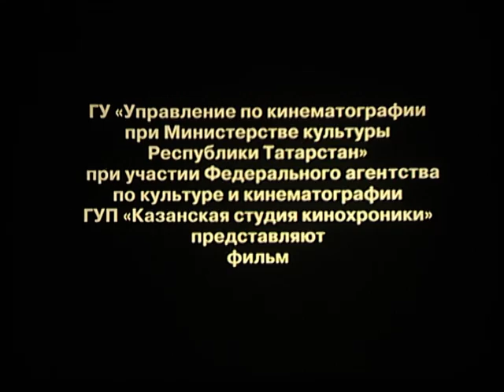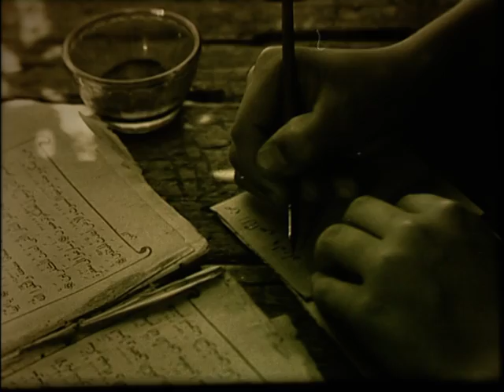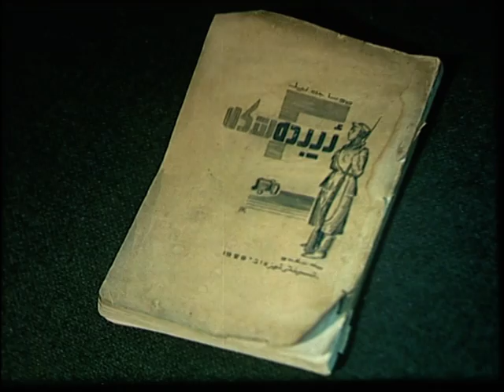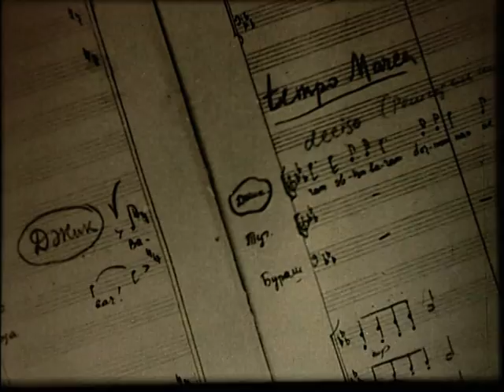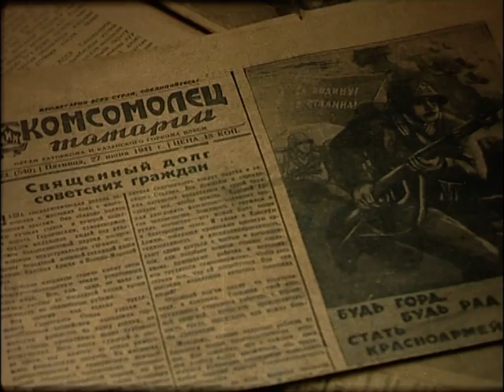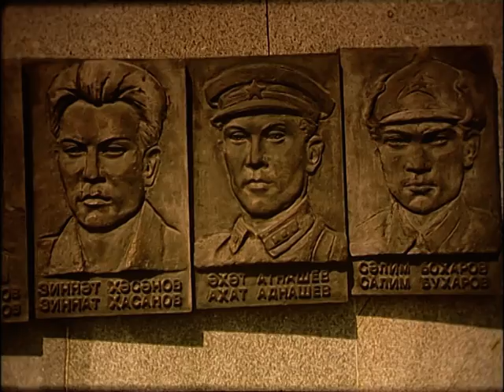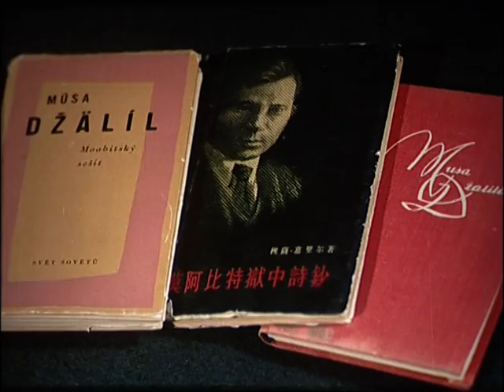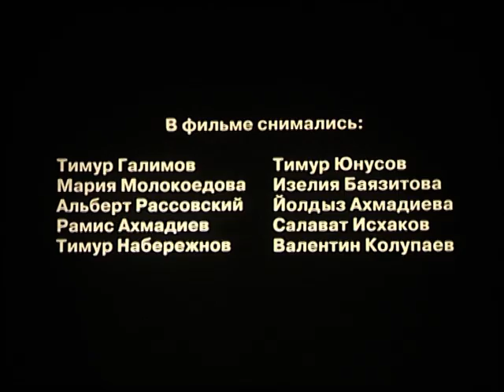Документальный фильм - "Мужество остается в веках"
Фильм посвящен 100-летию поэта. Съемки проходили в Республике Татарстан и Оренбургской области.